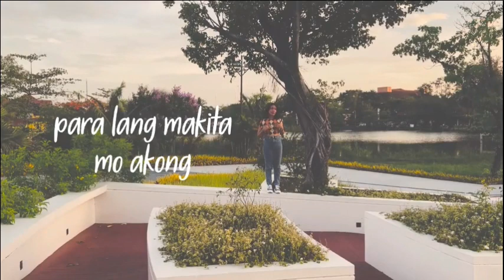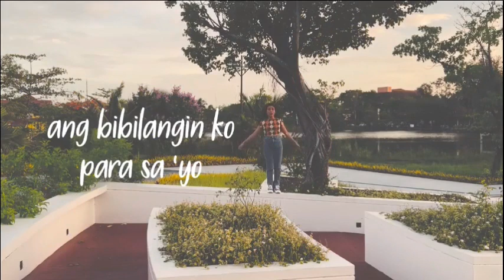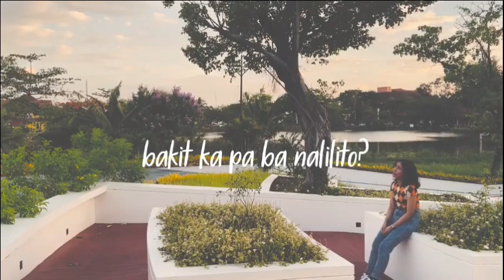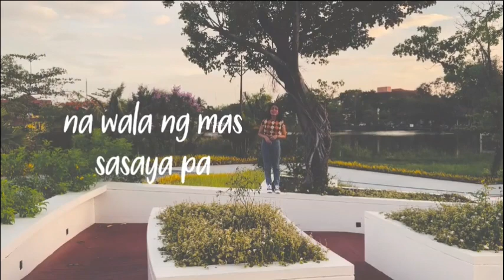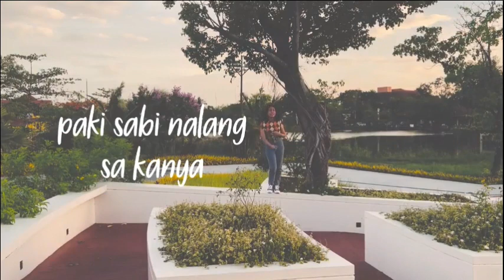Pakisabi - Sunkissed Lola (DJ Jet B Remix)